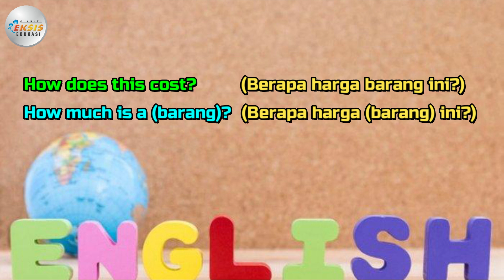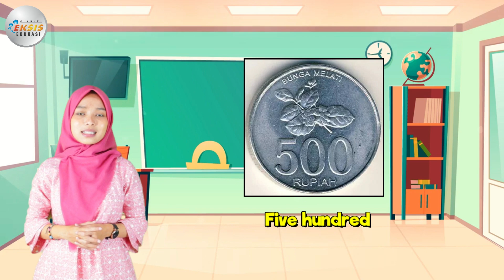"How much is the water ?" - Bahasa Inggris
Credit:
Performer: Mega Antariksa
Konsep Video: Mega Antariksa
Editing Video: Gunawan

Terima kasih.